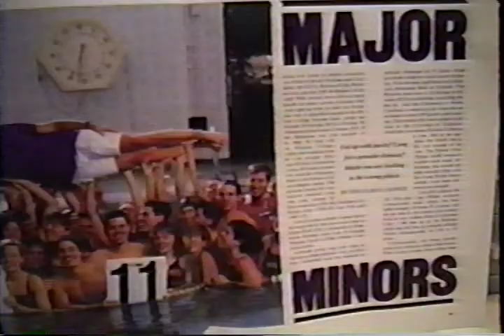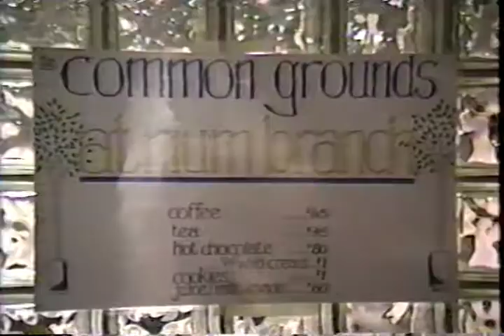Kenyon College Television News - Show Seven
Kenyon College Television News (KCTV) - Show Seven, air date March 28, 1990